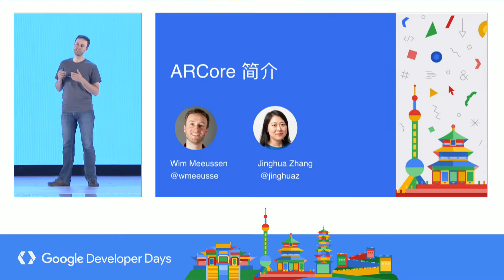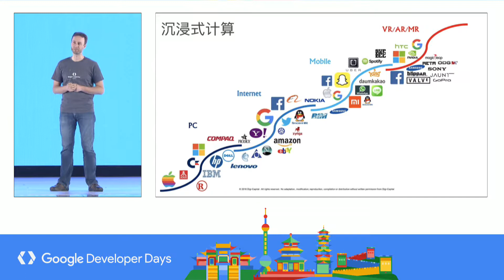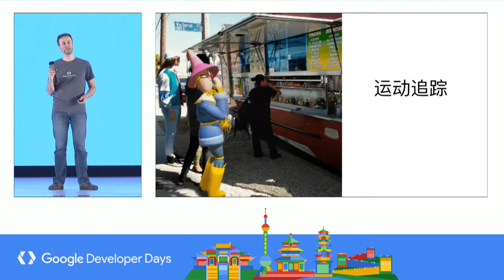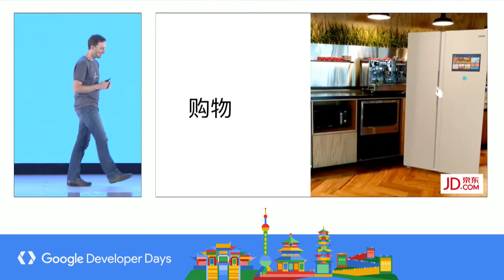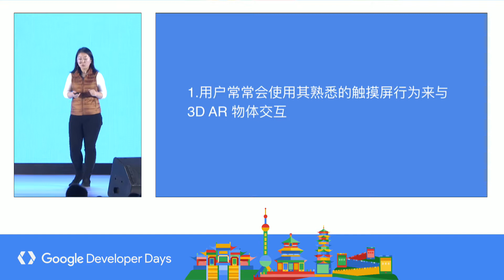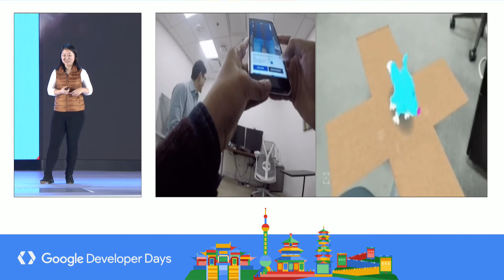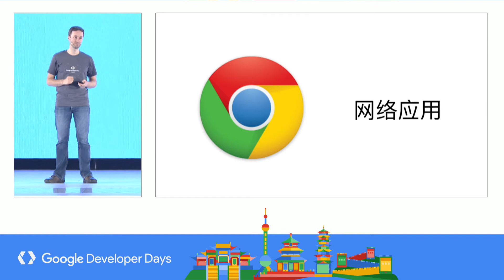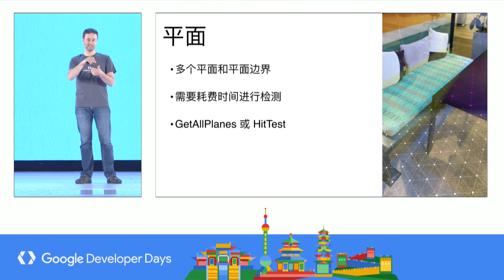什么是 ARCore (GDD China ’17)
演讲者：Wim Meeussen, Jinghua Zhang

在此会议中，您将了解使用 ARCore 开发面向 Android 的 AR 应用所需了解的全部内容。我们将涵盖以下方面的内容：AR 对 Google 的重要意义、什么是 ARCore、为何面向移动平台、ARCore 的规模及其重要性。您还将了解以下方面的实践知识： ARCore 构建基块 - 运动追踪、平面查找、测光
ARCore 平台 - Java、Unity、Unreal、网络
入门指南 - SDK、硬件
AR 用户体验最佳做法和 ARCore 用例
- 在线零售、游戏、工具等